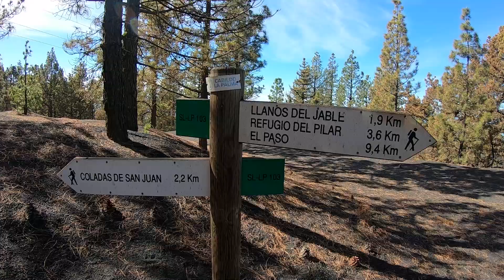VISITAMOS EL VOLCÁN de La Palma un año después de la erupción: así son los secretos del Tajogaite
El 13 de diciembre de 2021 llegó a su fin un fenómeno natural que cambió para siempre la historia de la isla de LaPalma y la de sus habitantes, los palmeros. Tras 85 días y 8 horas erupcionando y 9.090 seísmos, el volcán posteriormente bautizado como Tajogaite dejó de escupir lava y cenizas. Fue el final de la erupción más larga de la historia de la isla y la primera desde la del volcán Teneguía en 1971. A diferencia de esta última, las coladas de lava del Tajogaite influyeron radicalmente en la vida de miles de palmeros, arrasando localidades completas como Todoque y dejando cifras impactantes: 1.219 hectáreas arrasadas, 7.000 personas desalojadas, 1.676 viviendas afectadas y 73,8 kilómetros de carreteras dañados. Un año después, la isla intenta volver a la normalidad a través de vías bien diferenciadas. Por un lado, muchas de las familias afectadas todavía están siendo realojadas en casas prefabricadas. Por otro, la reciente erupción del volcán y la posibilidad de visitarlo a pocos metros de distancia se ha convertido en un elemento clave en la reactivación del turismo.

En 20minutos hemos visitado el volcán Tajogaite, en una ruta guiada de 5 kilómetros y de aproximadamente 2,5 horas de duración que recorre un paisaje volcánico sin igual. No te pierdas todos los detalles a continuación y el vídeo al principio del artículo